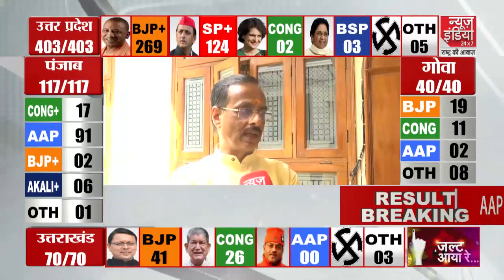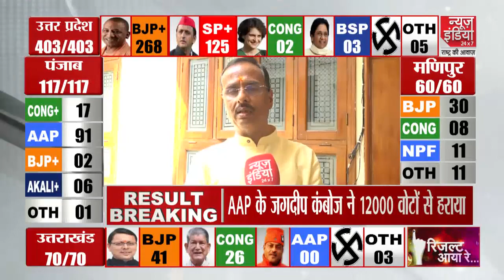Dr. Dinesh Sharma On Election Result : यूपी में 270 के पार बीजेपी की सीटें ! | UP Election Result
दो साल अपने- अपने घरों मे छिपे रहें विपक्ष के लोग दो साल जो कोरोना का संक्रमण रहा मुख्यमंत्री से लेकर छोटे कार्यकर्ता तक जनते कि सेवा में लगा रहा इसे चुनौति मान कर लोगो ने काम किया